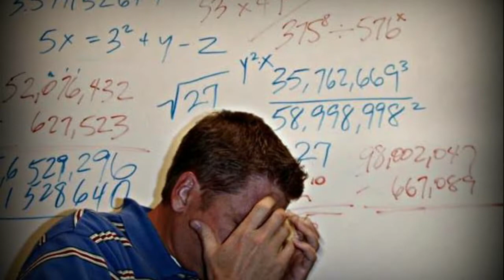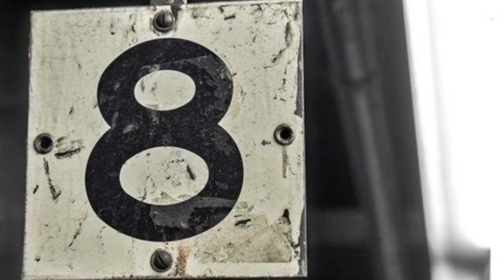HIPOPOTOMONTROSESQUIPEDALIOFOBIA😱 | WEIRD TYPES OF PHOBIAS AROUND THE WORLD | tsd talks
this video tells about weird types of phobia around the world

കുളിക്കാൻ പേടിയുള്ള മനുഷ്യൻ മുതൽ ബലൂണ് വരെ

Iam Basith

HAPPY ONAM IN ADVANCE❤

കൂടുതൽ വിവരങ്ങൾക്ക്
●Say hai on Instagram